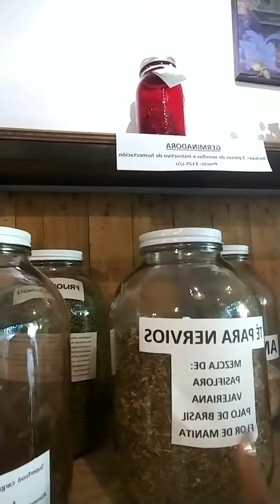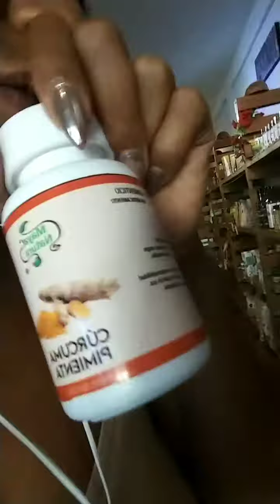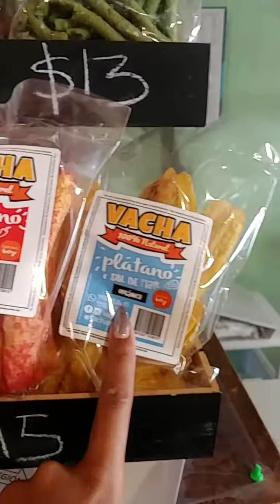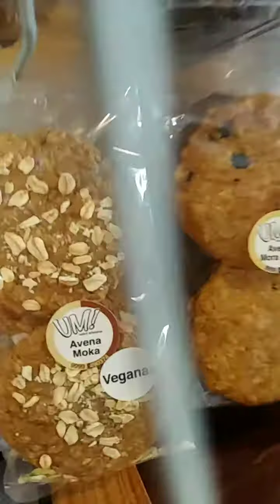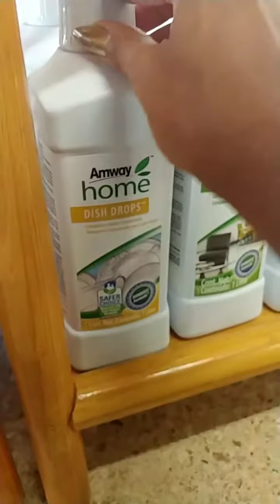Mexican Health Food Store Shopping